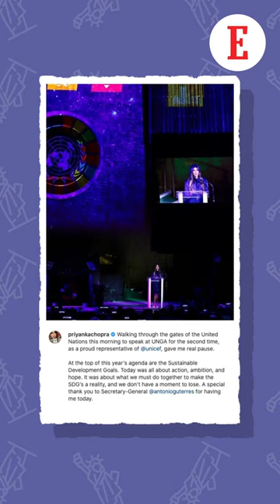Recap on Priyanka Chopra’s week in New York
The United Nations held its first General Assembly after
the Covid 19 Pandemic on the 19th of September. Global Superstar and
UNICEF goodwill ambassador Priyanka Chorpra Jonas delivered a powerful
speech on how ‘all is not well with our world’. She marked her first
trip to the big Apple with daughter Malti through an Instagram post. The
actor also spoke at the panel discussion of Early Moments Matter and The
Global Funds Conference.